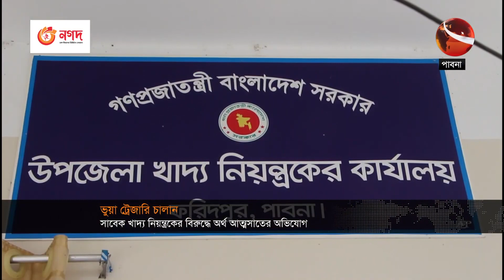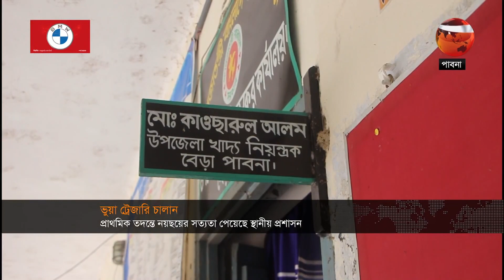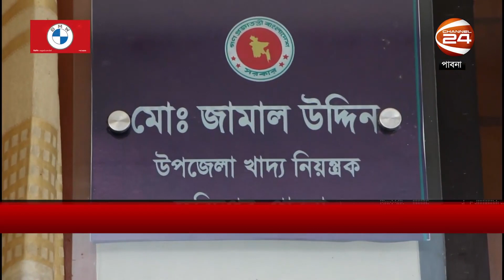সাবেক খাদ্য নিয়ন্ত্রকের বিরুদ্ধে অর্থ আত্মসাতের অভিযোগ | Pabna Corruption | Channel 24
»» Office Address:
Bangladesh.